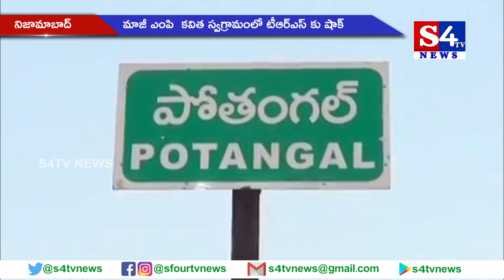మాజీ ఎంపి కవిత స్వగ్రామంలో టీఆర్‌ఎస్ కు షాక్ - నిజామాబాద్